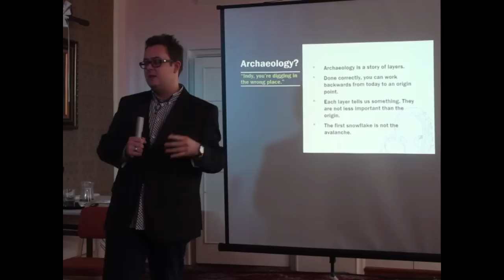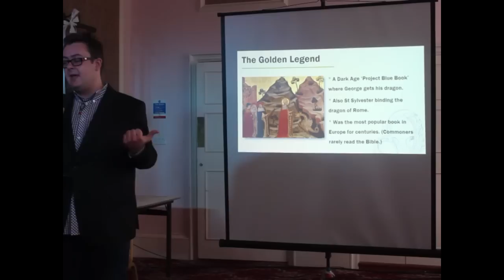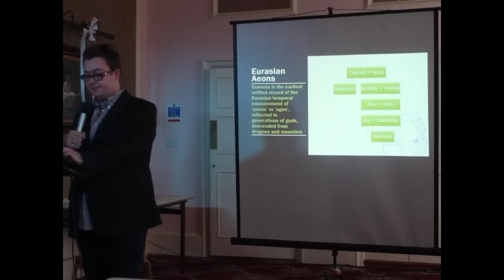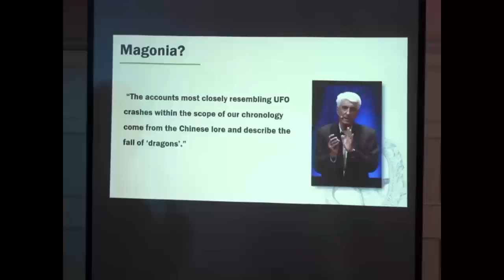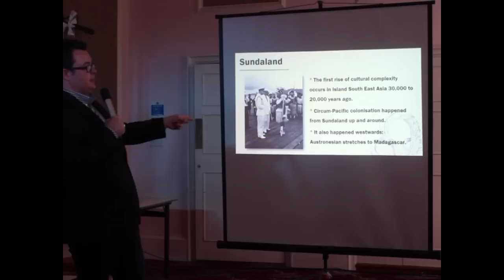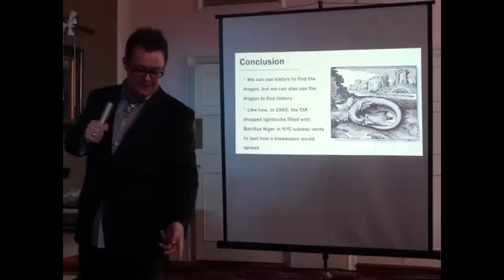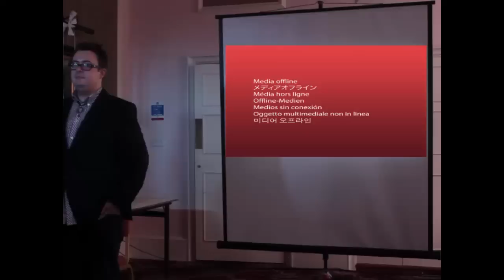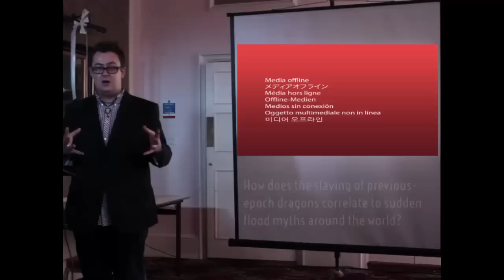An Archaeology of Dragons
My presentation on mythology, history and the paranormal. Glastonbury, October 2014.